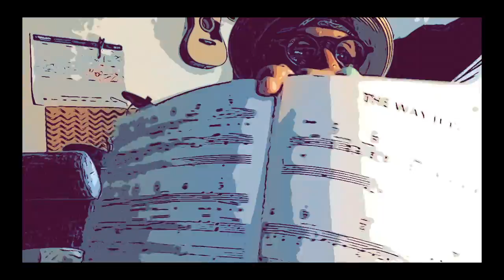That's the way it is /A practice Pro-FormanceCarlton Moxley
From practice to perfection
Reality videos of a real
musician at home practicing